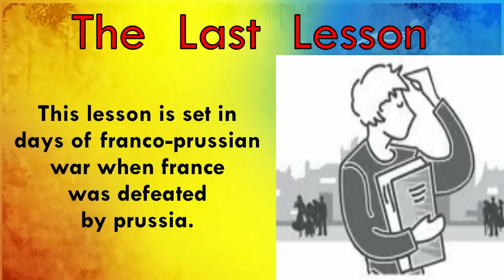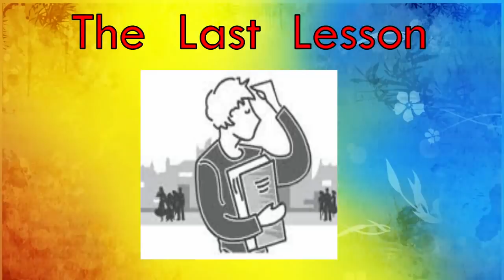The Last Lesson - Class 12 | flamingo - chapter 1 | by- Alphonse Daudet | in Hindi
If you are looking for a Quick explanation of class 12 flamingo,
chapter 1- The last lesson by Alphonse Daudet ,
it covers a very detailed description of the chapter with all the important points explained.

this video is perfect if you want to revise the chapter before exams.

Improvement suggestions are welcome in comments..